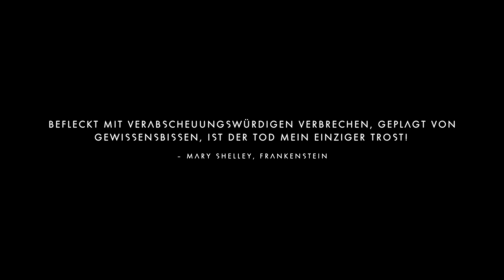Logbucheintrag 17 - Böse Überraschung | No Man's Sky Überleben [Deutsch]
No Man's Sky Überleben 17

Wir landen auf einem Planeten mit aggressiven Wächtern. Als wir ein paar Gravitinobälle einfach rumliegen gesehen haben passiert es.

Entwickler:
Hello Games